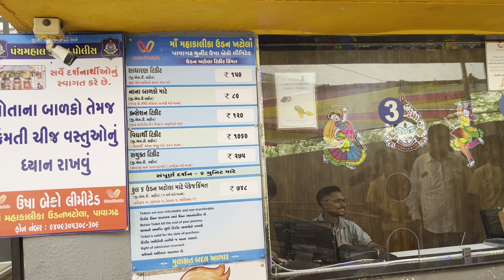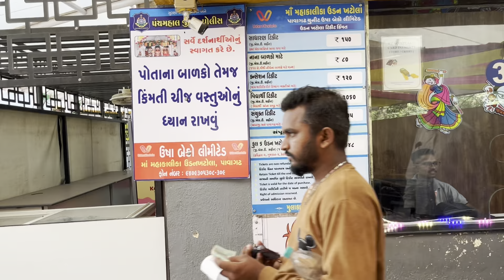પાવાગઢનું નવું મંદિર 2023 | pavagadh new temple 2023 | pavagadh temple gujarat | પાવાગઢ 2023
video content :-

pavagadh
पावागढ़
pavagadh mandir
पावागढ़ मंदिर
pavagadh na video
pavagadh darshan
pavagadh live darshan
પાવાગઢ લાઇવ દર્શન
પાવાગઢ મંદિર
pavagadh new mandir
pavagadh temple
પાવાગઢ નવરાત્રી 2023
પાવાગઢ લાઇવ
પાવાગઢ ના ગરબા
પાવાગઢ નો ઈતિહાસ
મહાકાળી મંદિર પાવાગઢ
પાવાગઢ મહાકાળી મંદિર
પાવાગઢ નું મંદિર
pawagadh mandir
નવું પાવાગઢ
નવું પાવાગઢ નું મંદિર
pavagadh mandir status
pavagadh temple gujarat
pavagadh temple 2023
pavagadh new temple video
Pavagadh